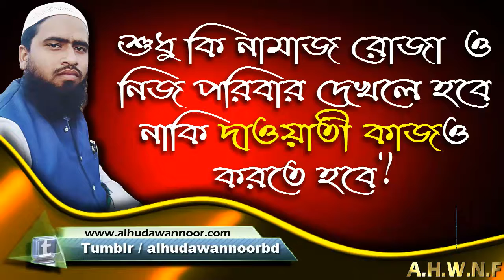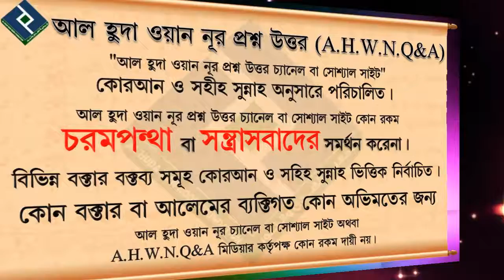শুধু কি নামাজ রোজা ও নিজ পরিবার দেখলে হবে নাকি দাওয়াতী কাজও করতে হবে ᴴᴰ┇শায়খ সারোয়ার সালাফী